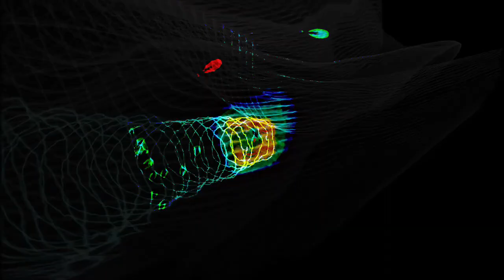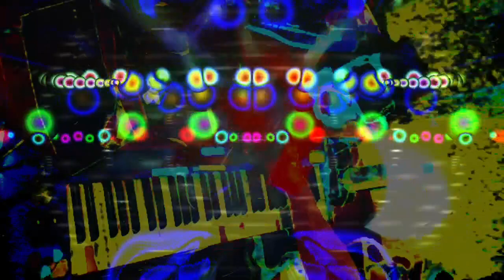Forms of sound made real from beyond all voids of nothingness - Structure without structure manifest